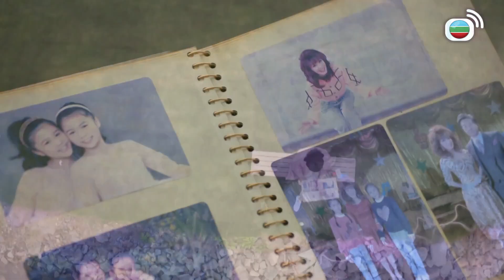送得禮物就梗係有要求啦！吃了你都仲得！｜十月初五的月光｜米雪｜胡鴻鈞｜何依婷｜愛情｜家庭｜TVB港劇精華